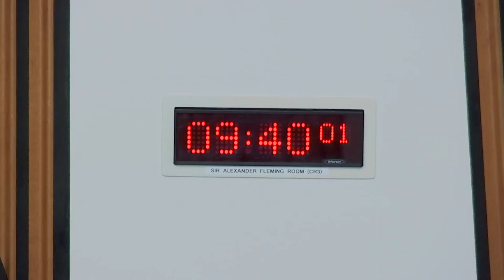Health, Social Care and Sport Committee - 1 March 2022